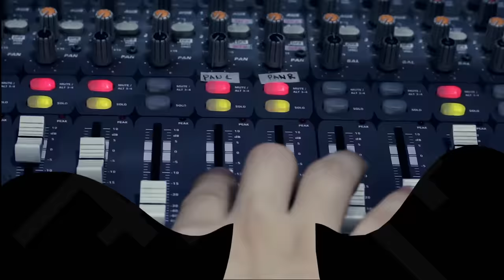When I Dream About You (Stevie B Cover) by Gracenote | Rakista Live EP308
Gracenote  Performs "When I Dream About You" by Stevie B live at Rakista Radio.

Lyrics:

"When I Dream About You"

There was a time in my life
When I opened my eyes and there you were,
You were more than a dream,
I could reach out and touch you,
Girl that was long ago.
There are somethings that I guess I'll never know,
When you love someone You got to learn to let them go.
That's when everything's all right,
You're in my arms
Here next to me, forever.
Girl you never go away,
Just close my eyes
Wait for my dreams,
Cause I still love, loving you.
How can I get you to see
That I'm falling apart
Since you've been gone,
I can never be sure
I could ever let go
Your love is much to strong,
There are somethings that I guess
You got to learn to let them go.